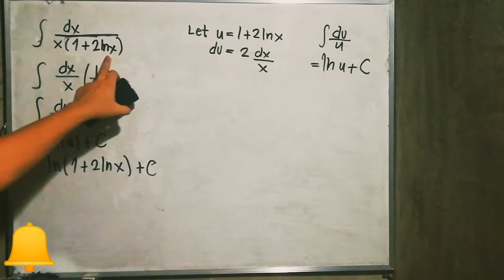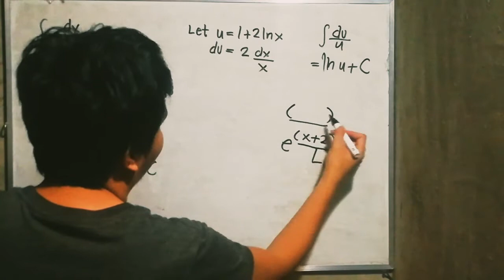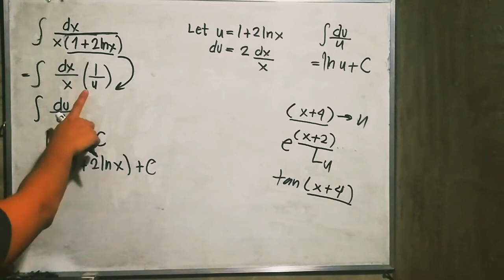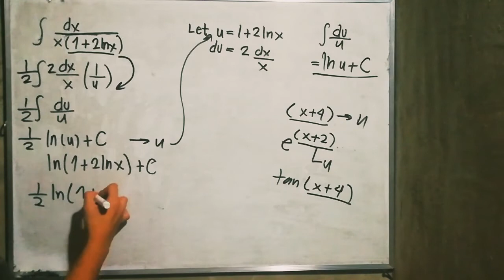INTEGRATION OF LOGARITHMIC FUNCTION CASE 3 TAGALOG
SOLVE CASE TO CASE BASIS
INTEGRATION OF LOGARITHMIC FUNCTION CASE 3